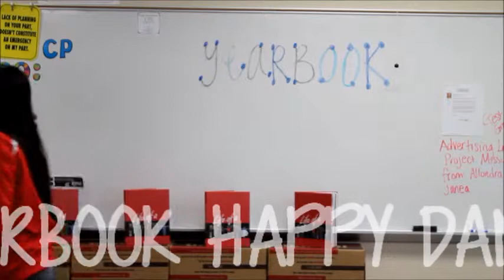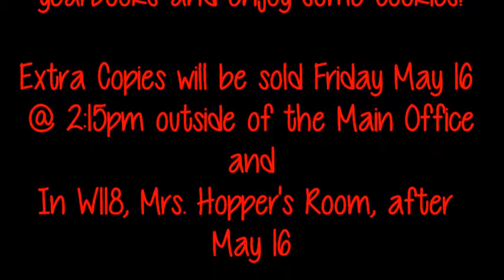Goose Creek Memorial Yearbook SALE 2014